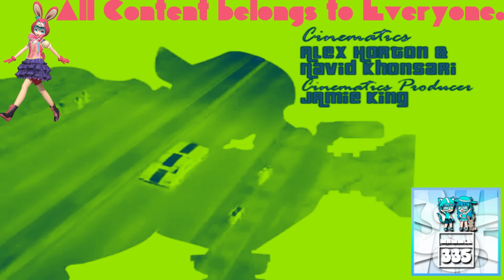(REQUESTED) GTA Vice City Opening Intro in Original G Major 9